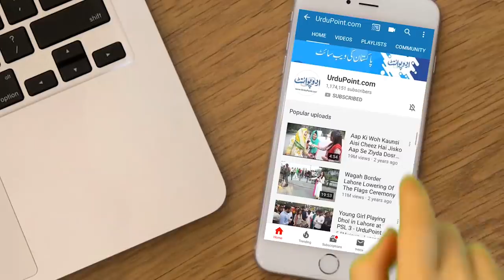Disable Couple Youtube Per Food Channel Bana Kar Famous Ho Gaya - Story of Fatima Aijaz Life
Fatima and Aijaz are a disabled couple, but they have not let their disability make their morale down. They have made their own youtube channel and their channel has gained lots of subscribers in just 40 days. UrduPoint anchor Zohain Mansha has interviewed them and shown us the world that how such brave people are living their lives .